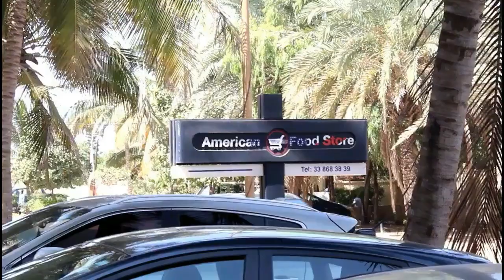ALIYAH MAHDI SPEAKS: AA MOTHER OF 2 IN AFRICA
On this episode of AFRICA IS FOR AFRICANS, RJ Mahdi's wife Aliyah speaks out about living abroad with children, teaching the diaspora family and the importance of Africa Day 2020 and the Alkebulan project.